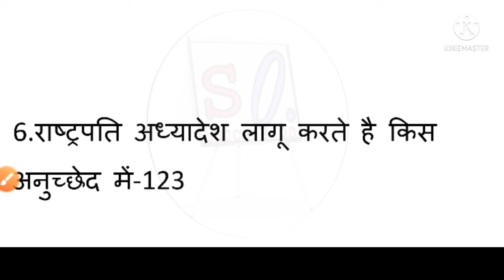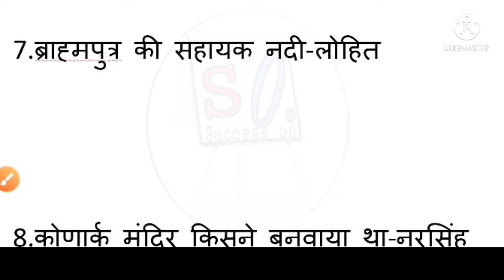ssc cgl 2021 3rd shift ||ssc cgl 3rd shift questions ||ssc cgl 13 August 2021 3rd shift questions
ssc cgl 13 August 2021 3rd shift questions.